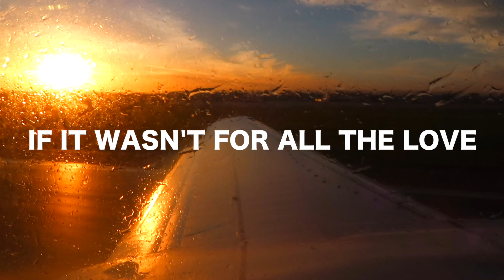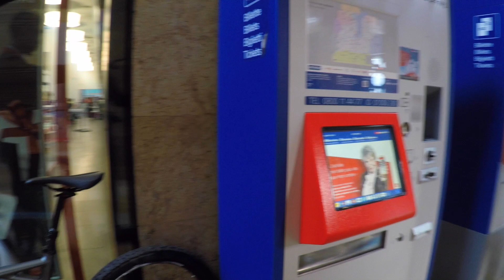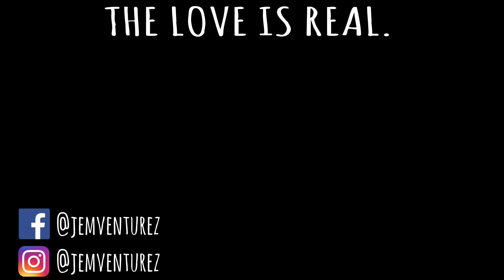TO SWITZERLAND AND BACK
WOW DREAMS DO COME TRUE‼️‼️

I remember the days when "JemVenturez" was nothing but an idea.

The thought of me travelling out the country on my own was TOTALLY inconceivable and I honestly thought that day would never come‼️

So to be able to share something THIS SPECIAL with all of you means the ABSOLUTE WORLD to me‼️